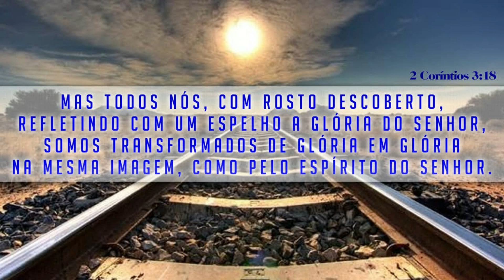Doutrinas - racismo velado - ensinamentos não são baseados nas escrituras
Doutrinas - racismo velado - ensinamentos não são baseados nas escrituras - Ensinamentos secretos não divulgados na pauta - oralidade